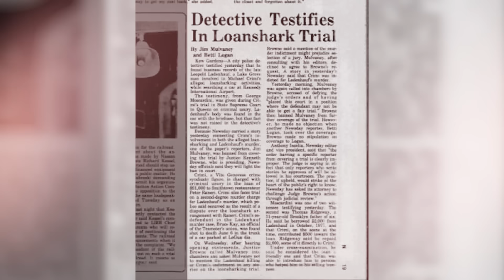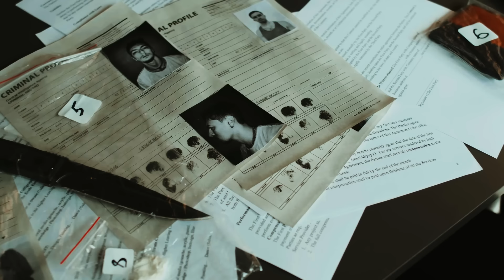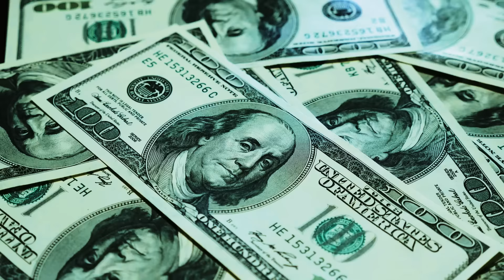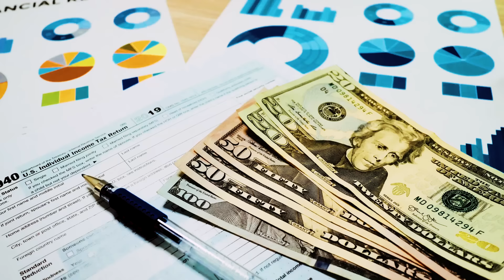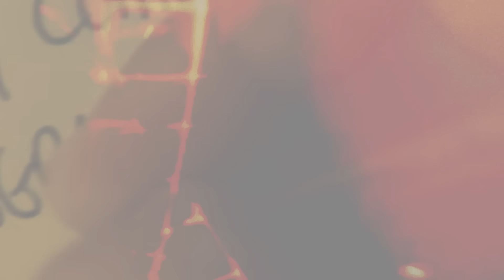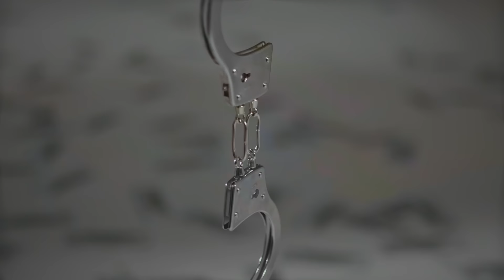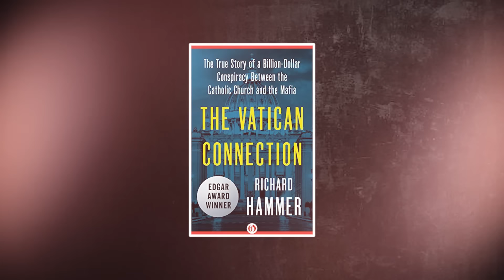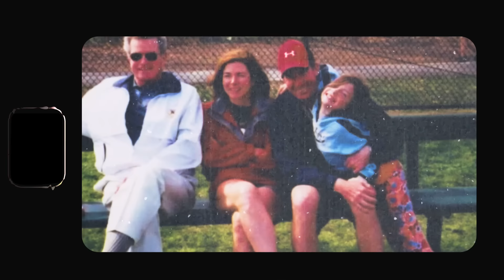What Happened To The Cop Who Arrested John Gotti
1Detective Joseph Coffey tightened the handcuffs around Gotti's wrists. As the cold metal clicked into place, Joe Coffey felt an unexpected weight in his hand. Astonished, he discovered a sleek, black pistol concealed within Gotti's coat

Chapters:
0:00 Intro
0:59 Beginnings
5:05 Vatican Connections
8:10 Son Of Sam
11:52 The Gotti Arrest
15:57 The Retirement betrayal